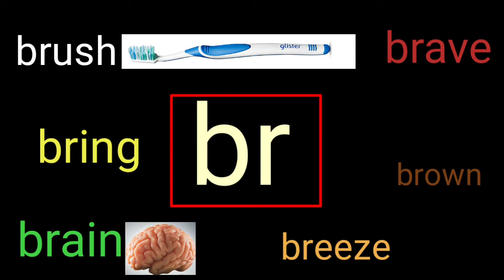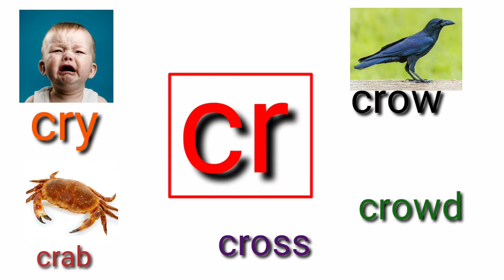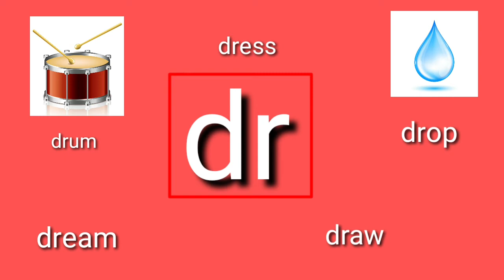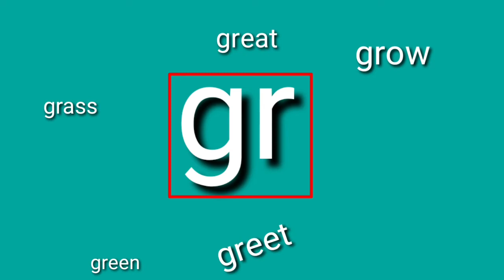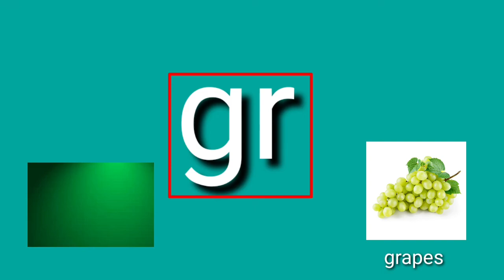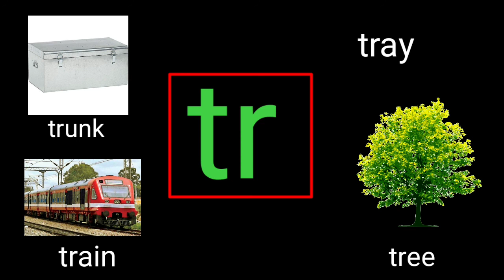Bending l letter "r" l double consonant sound l HOPES & DREAMS UNIVERSAL SCHOOL